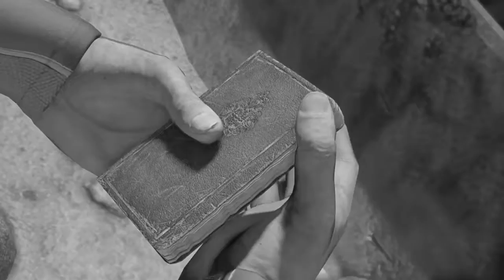OGV - Uncharted - Drake's Fortune PART 1 AMBUSHED MEME MONTAGE EDIT Koven - Never Have I Felt This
Let me know what you think. I was bored lol

Also I am a beginner at this...

The development of Uncharted: Drake's Fortune began in 2005, and saw Naughty Dog altering their approach to development, as they sought to create a humanized video game that was distinct from their other entries. It was subsequently delayed numerous times through its development, as the team regularly updated or wholly changed various aspects related to the story, coding, and the game's design. Uncharted: Drake's Fortune is notable for being one of the first video games to feature force feedback vibration,[5] and the development team found influence for many of the game's aesthetic elements from film, pulp magazines, and movie serials.

Extensively marketed as a PlayStation exclusive, Uncharted: Drake's Fortune received generally favourable reviews from critics, many of whom cited its technical achievements, voice acting, characters, story, musical score, attention to detail and its high production values, similar to that of summer blockbuster films, though some were critical of the graphical issues, length, vehicle sections, and marked difficulty. The game went on to sell one million copies after its first ten weeks of release, and helped propel Naughty Dog to the forefront as a video game developer. It was followed by a sequel titled Uncharted 2: Among Thieves in 2009, and was re-released on PlayStation 4 as part of Uncharted: The Nathan Drake Collection.

Online Gamers Vault brings you the best gaming moments! "All Cutscenes" and in game movies. Walkthroughs and funny moments. I also do Promotions! so if you are a commentator and would like an upload of your video then PM Me. Make sure you check out our content if you enjoy gaming! and I look forward to keeping you entertained.

Request a game and when its played your channel link will be added to the description of the series.

- OGV